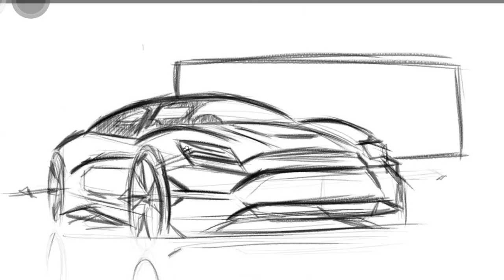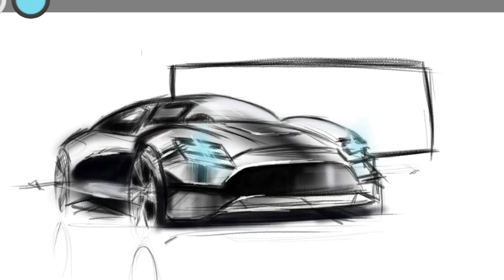HOGYAN RAJZOLJUNK AUTÓT #5 - Wacom + Autodesk Sketchbook